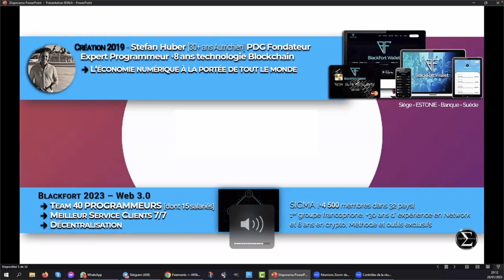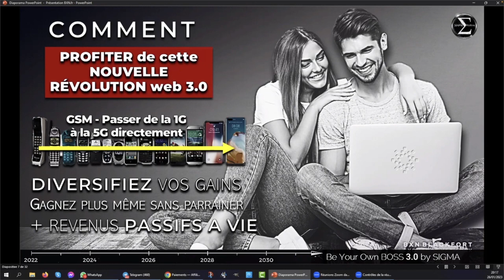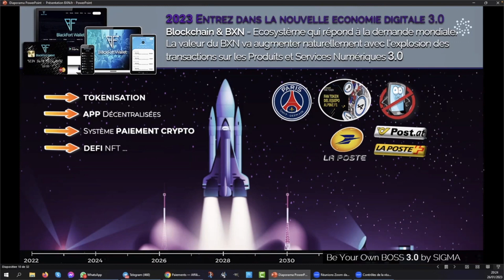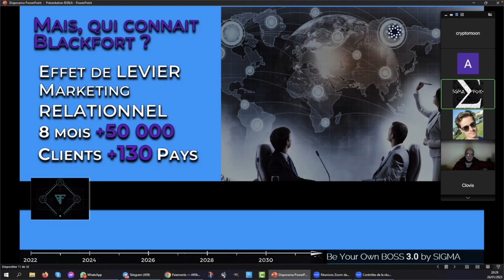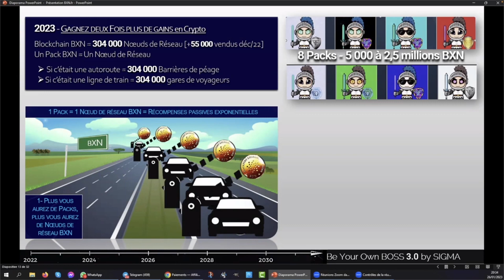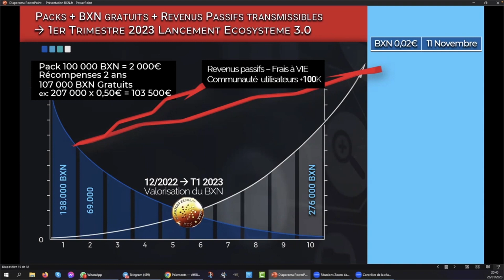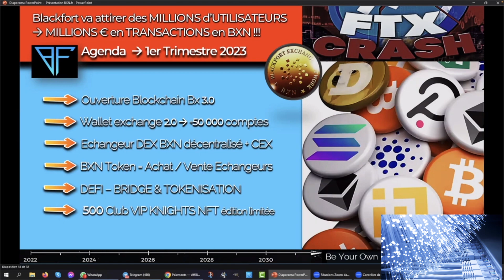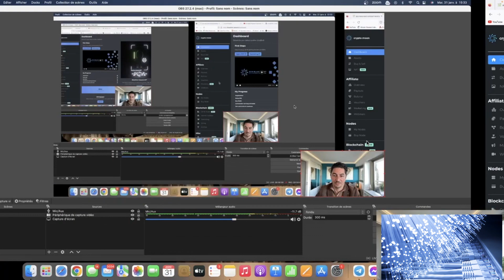BLACKFORT COMMENT GAGNER L'AGENT CHAQUE SECONDE ? LA VIDEO EST DEVANT VOUS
Bonjour cher leader, voici le lien d'inscription pour rejoindre mon équipe dans BLACKFORT 👇🏿👇🏿 Rejoignez mon groupe WhatsApp 👇🏿👇🏿 1 cette vidéo vous explique le projet en 6 minutes cliquez sur le lien

 • Nouveau Bznes: Bl...    2- tu savoir comment fonctionne le backoffice BLACKFORT cliquez ici

 • BXN : COMPRENEZ V...    3- tu veux savoir le plan business et l'explication du projet clique Ici

 • BXN : COMPRENDRE ...   Tu veux savoir comment acheter ton master node. Clique ici

 • BXN : VOICI COMME...    4- tu veux savoir combien gagner le jour en passif clique Ici

 • BLACKFORT BXN:COM...   5- voilà comment j'achète mon master node découvrez la procédure . Cliquez ici

 • Nouveau business ...   Nb  Nb : inscrivez vous sous le lien de la personne qui vous a invité dans ce groupe WhatsApp.  Merci pour votre compréhension